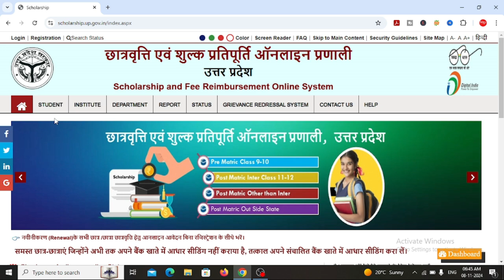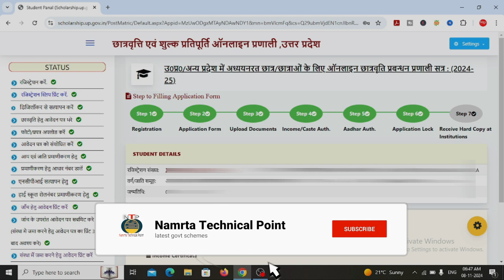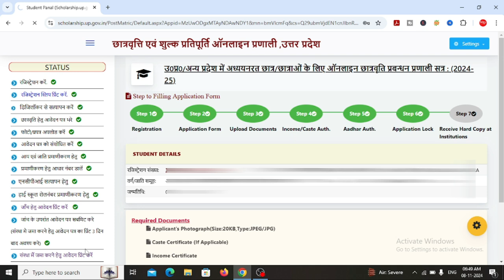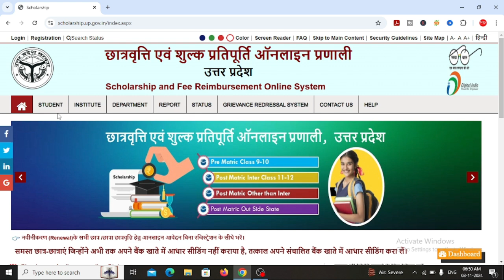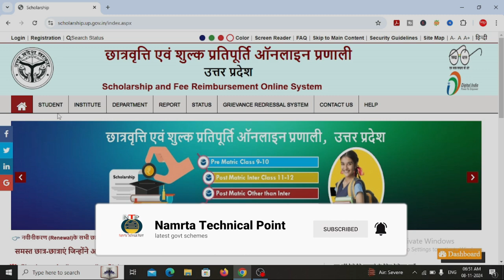up scholarship class 12 ka fresh final print problem Solved| up scholarship final print problem 2024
up scholarship class 12 ka fresh final print problem
दोस्तों आज के वीडियो में हमने बताया है कक्षा 12 के लिए जब भी हम नए स्कॉलरशिप के लिए आवेदन करते हैं तो फाइनल फ्रंट में बहुत सारी समस्याएं उत्पन्न हो रही थी उन समस्याओं से संबंधित हमने इस वीडियो में संपूर्ण जानकारी बताई है वीडियो को जा कर देखेंताकि आप अगर कक्षा 12 का नया फॉर्म भर रहे हैं तो बड़ी आसानी से आप प्रिंट निकाल पाएंगे जो फ्रंट में समस्या आ रही थी उन सारी समस्याओं का समाधान इस वीडियो में मिल जाएगा

Friends, in today's video we have told that whenever we apply for a new scholarship for class 12, then many problems arise in the final front. We have given complete information related to those problems in this video. Go and watch the video so that if you are filling the new form for class 12, then you will be able to take the print very easily. The problems that were coming in the front, the solution to all those problems will be found in this video.

OLLOW US ON SOCIAL.

up scholarship class 12 ka fresh final print problem Solved,
bajifa latest news today